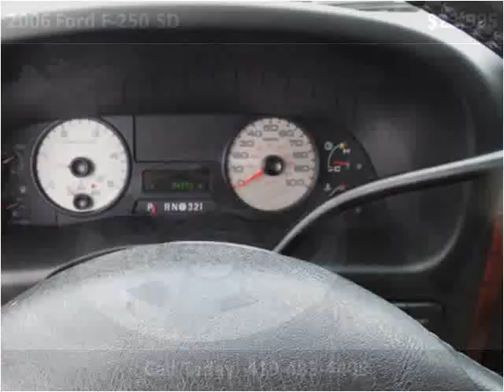2006 Ford F-250 SD Used Cars Bellevue OH